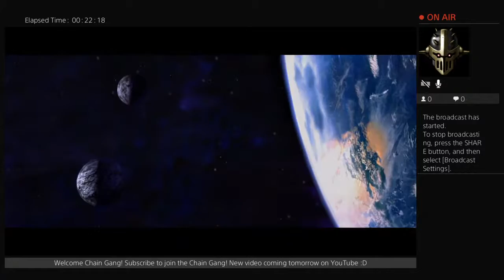Chill stream - Star Wars Episode 1 Racer - PS4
Hello Chain Gang! I wanted to chill after work and play so good old Star Wars EP.1 Racer!